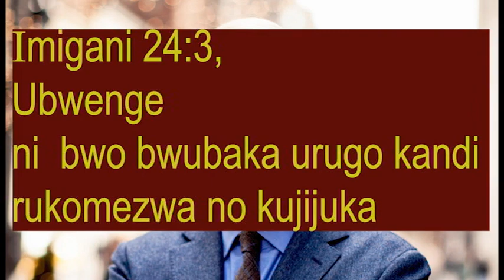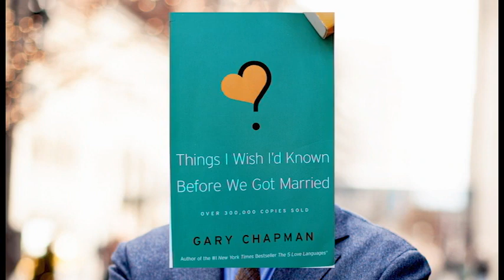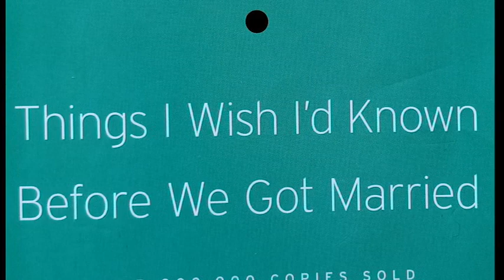Umva impamvu udakwiye gucikwa ibiri mu gitabo "THINGS I WISH I HAD KNOWN BEFORE WE GOT MARRIED"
Ubwenge burarahurwa, kandi "Iyo mbimenya yari ijambo ni uko iza nyuma".
Twabashyiriyeho gahunda yísomero, aho muzajya mwungukira inama zabafasha kwiyungura ubumenyi mu bintu bitandukanye mu mibanire no mu mibereho ya buri munsi.

Muri iyi video, turavuga ku mpamvu ari ibyíngenzi rwose ku muntu wese wifuza kugira imibanire myiza núwo bashakanye ndetse nábo mu miryango yombi gusoma iki gitabo cyangwa se agakurikirana uruhererekane rwíncamake zíki gitabo tuzagenda tubagezaho.